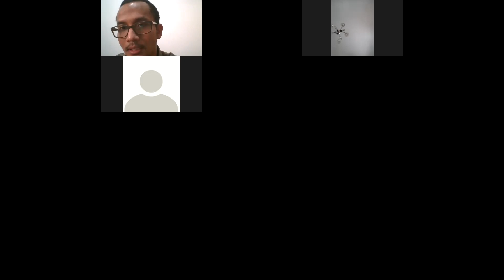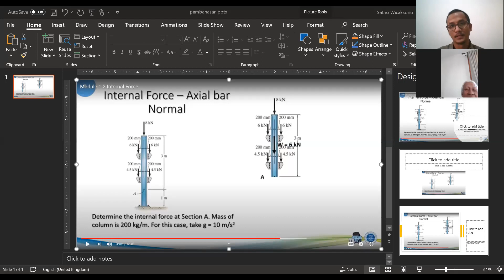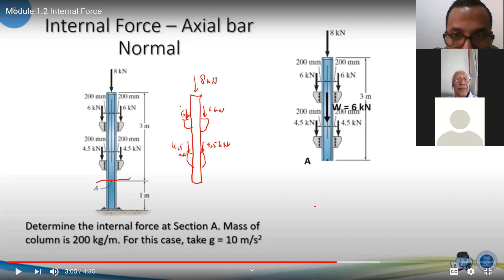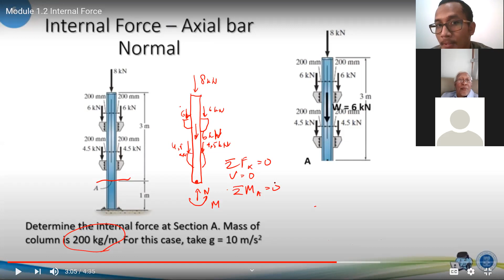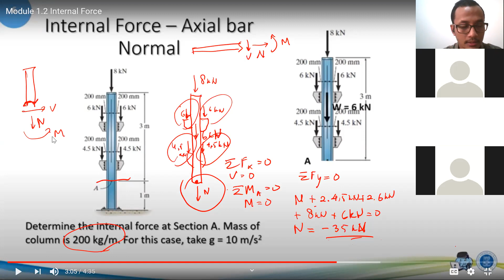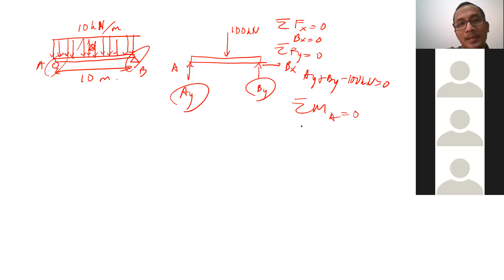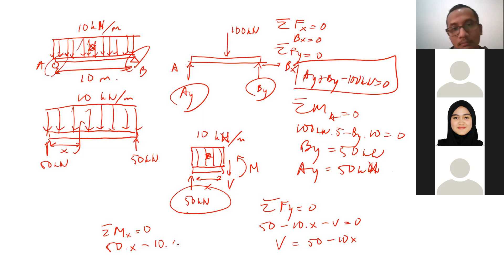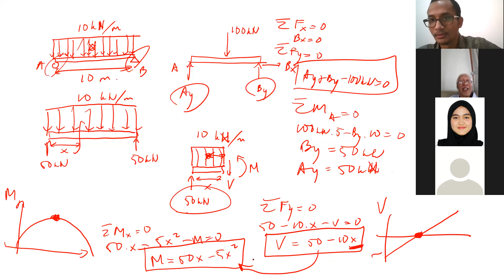MS2110_Mekanika Kekuatan Material_review statika(SAT/BS)